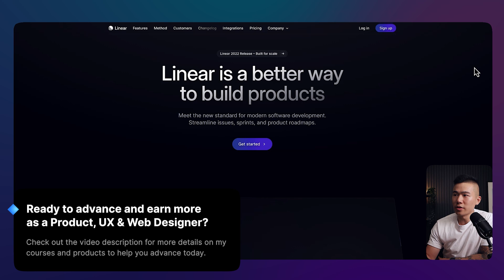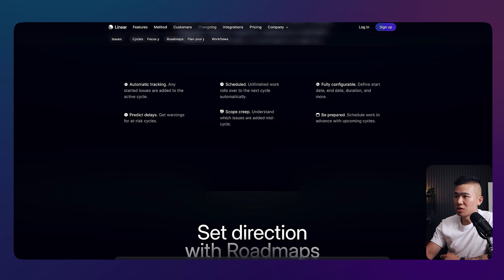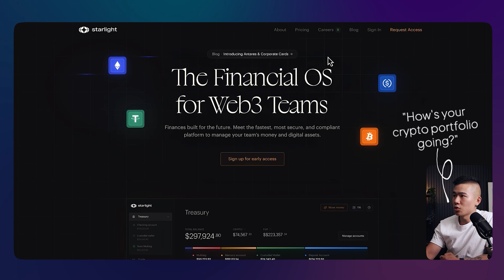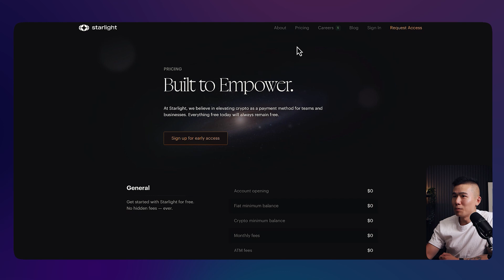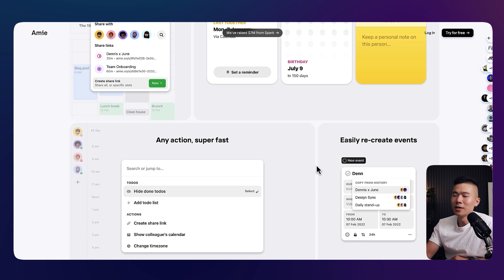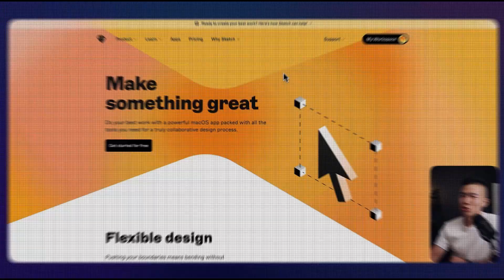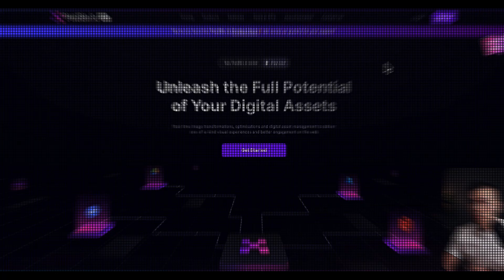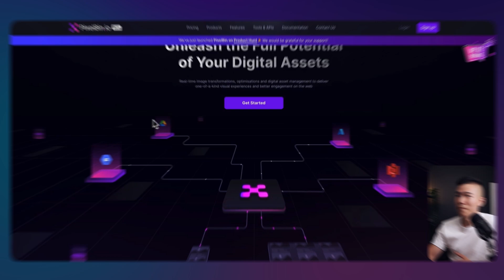Top 5 AMAZING Websites Every Web & UI Designer Must Visit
00:00 - There are 2 types of websites
00:30 - First website
04:10 - Second website
06:53 - Third website
10:04 - Fourth website
12:30 - Fifth website